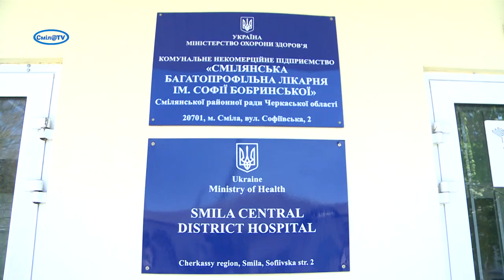Ліжечка для новонароджених від українських жінок в Англії